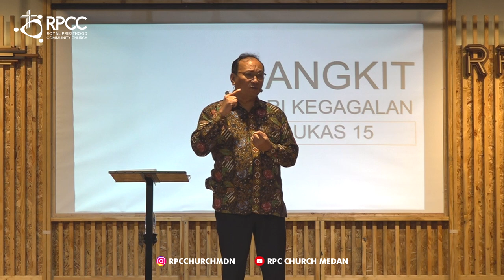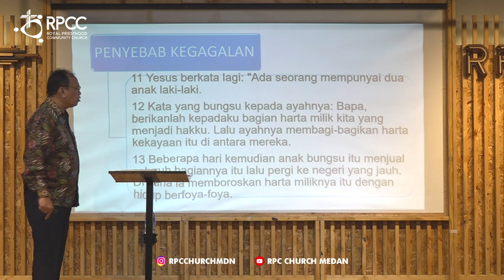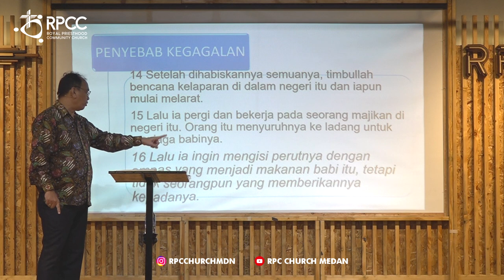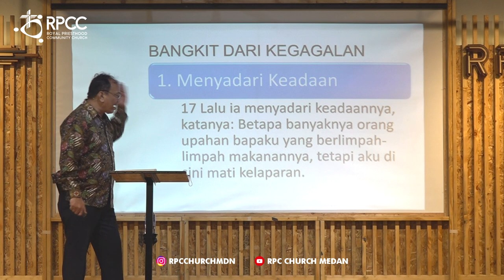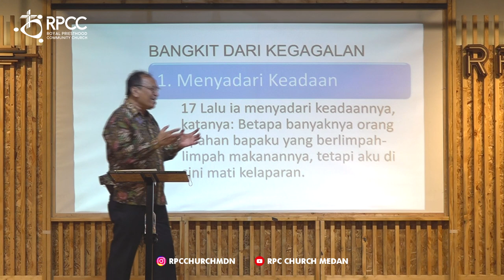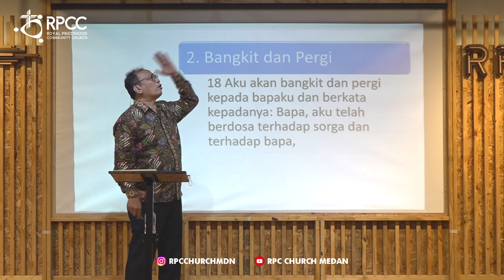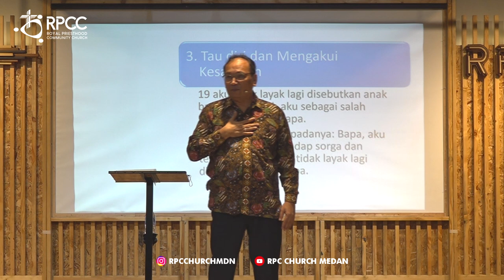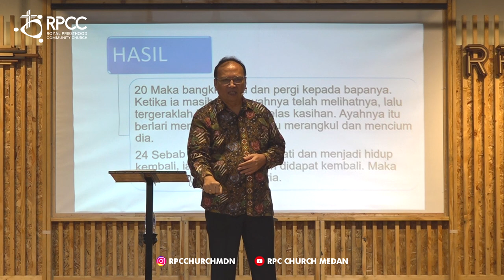BANGKIT DARI KEGAGALAN | PDT. ELIM SIMAMORA